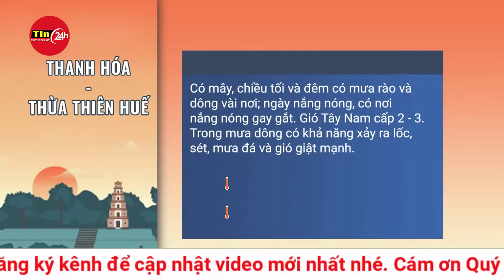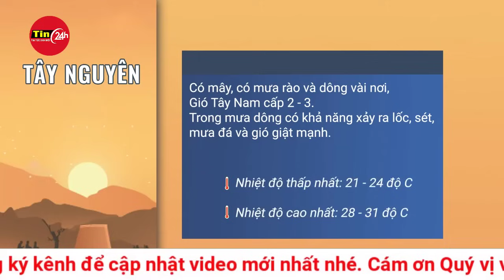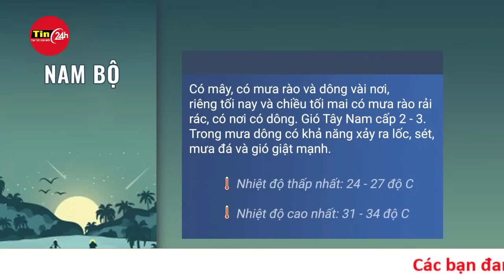Tin mới nhất 11/6: Thượng tướng Lương Tam Quang giữ chức Bí thư Đảng uỷ Công an Trung ương | Tin24h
Sáng 11-6 đã diễn ra lễ công bố quyết định của Bộ Chính trị chỉ định Bộ trưởng Bộ Công an Lương Tam Quang giữ chức bí thư Đảng ủy Công an Trung ương nhiệm kỳ 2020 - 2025.
Tại buổi lễ, Phó trưởng Ban Tổ chức Trung ương Hoàng Đăng Quang đã công bố quyết định của Bộ Chính trị về việc chỉ định thượng tướng Lương Tam Quang, ủy viên Trung ương Đảng, bộ trưởng Bộ Công an, giữ chức bí thư Đảng ủy Công an Trung ương nhiệm kỳ 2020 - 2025.

Thường trực Ban Bí thư Lương Cường đã trao quyết định, tặng hoa chúc mừng thượng tướng Lương Tam Quang, bí thư Đảng ủy Công an Trung ương, bộ trưởng Bộ Công an.

Phát biểu tại buổi lễ, Thường trực Ban Bí thư Lương Cường nêu rõ tại kỳ họp thứ 7, Quốc hội đã thông qua nghị quyết phê chuẩn bổ nhiệm chức vụ bộ trưởng Bộ Công an và ủy viên Hội đồng Quốc phòng - An ninh đối với thượng tướng Lương Tam Quang.

Cùng ngày, Bộ Chính trị đã có quyết định chỉ định thượng tướng Lương Tam Quang giữ chức vụ bí thư Đảng ủy Công an Trung ương nhiệm kỳ 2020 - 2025.

Đây thể hiện sự tín nhiệm, ghi nhận, đánh giá cao của Đảng, Nhà nước và nhân dân đối với những đóng góp của thượng tướng Lương Tam Quang với sự nghiệp xây dựng và bảo vệ Tổ quốc.Đồng thời là niềm vui, niềm phấn khởi chung của Đảng ủy Công an Trung ương, Bộ Công an, của toàn thể tướng lĩnh, sĩ quan, cán bộ, đảng viên, chiến sĩ trong toàn lực lượng Công an nhân dân và của cá nhân ông Lương Tam Quang.

Thường trực Ban Bí thư nhiệt liệt chúc mừng thượng tướng Lương Tam Quang, bộ trưởng Bộ Công an, được Bộ Chính trị chỉ định giữ chức bí thư Đảng ủy Công an Trung ương nhiệm kỳ 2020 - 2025.

Trước bối cảnh, tình hình mới, nhiệm vụ bảo đảm trật tự, an toàn xã hội ngày nặng nề, phức tạp, Thường trực Ban Bí thư tin tưởng sâu sắc, với bản lĩnh chính trị vững vàng, với kinh nghiệm phong phú, tầm nhìn chiến lược, với phương pháp lãnh đạo, chỉ đạo, điều hành sắc sảo, nhạy bén, quyết đoán, dám nghĩ, dám nói, dám làm, dám chịu trách nhiệm, thượng tướng Lương Tam Quang sẽ vững vàng trước mọi khó khăn, thử thách, hoàn thành tốt và xuất sắc mọi nhiệm vụ được giao.